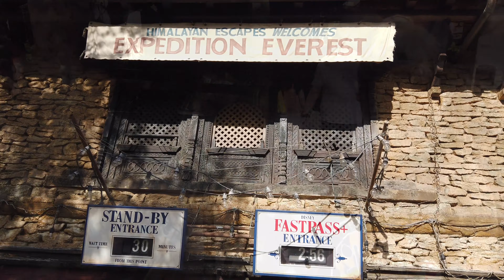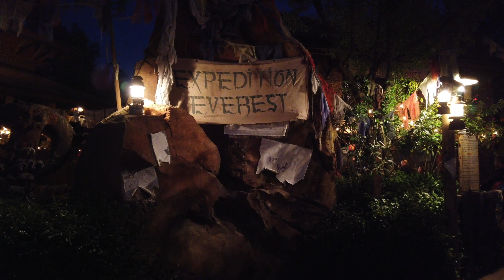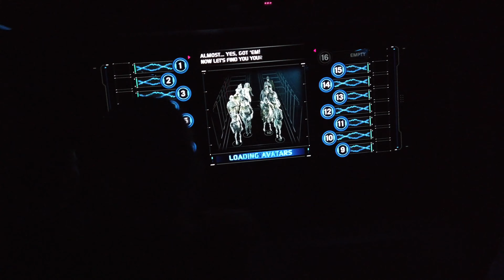Animal Kingdom | Expedition Everest | Finding Nemo | Pandora | Safari | Disney Vlog Day 5 Jan. 2020